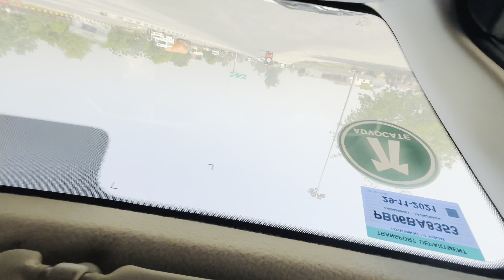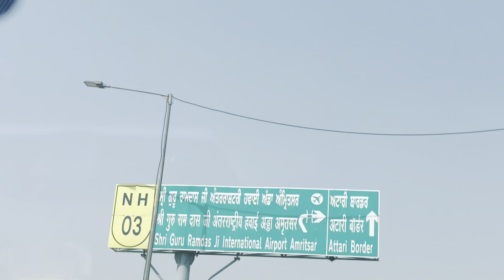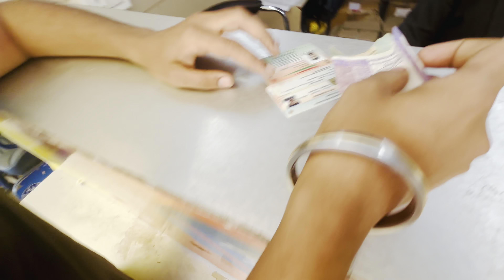Yaar Chle Baar ♥️ Sanu Dollar 💵 Nl Pyar 🤩 Milde A Ji Pure 1 Saal Baad 😁 Take Care Bye ⚠️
LIKE ND SHARE 👍🏼🫵🏼

YOUR RESPONSIBILITY 🙏🏻♥️